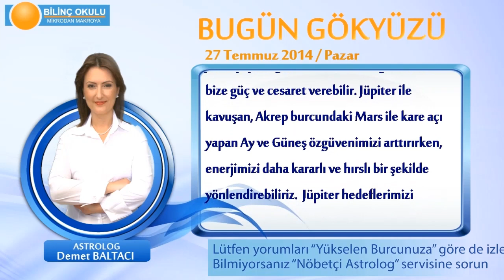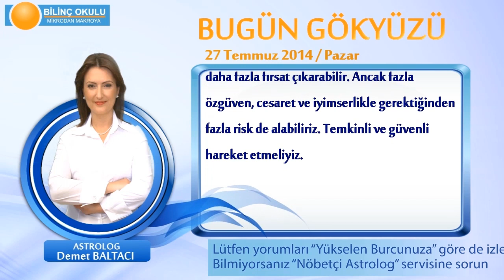TERAZİ Burcu, GÜNLÜK Astroloji Yorumu,27 TEMMUZ 2014, Astrolog DEMET BALTACI Bilinç Okulu